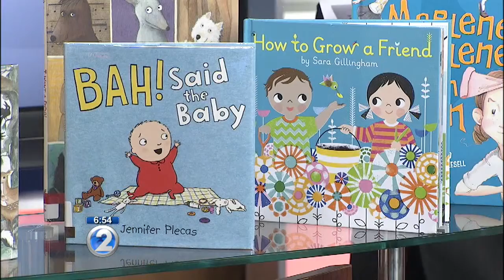It's Book Time With Ronald McDonald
The Hawaii State Public Library System Children's Summer Reading Program runs through Saturday, July 18. Children who visit their local library and read at least one book per week are eligible to receive a weekly reading incentive while supplies last.